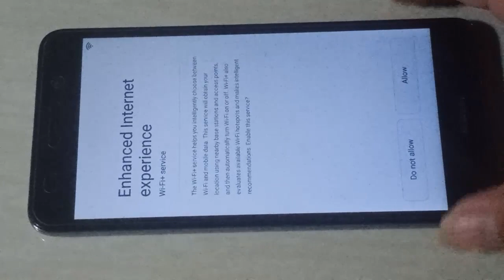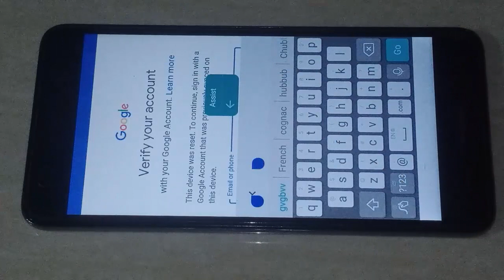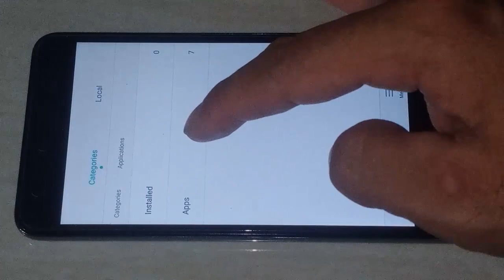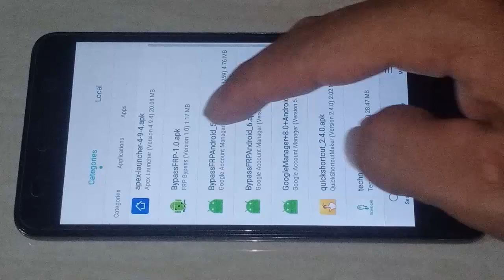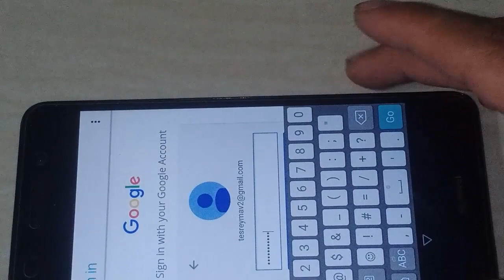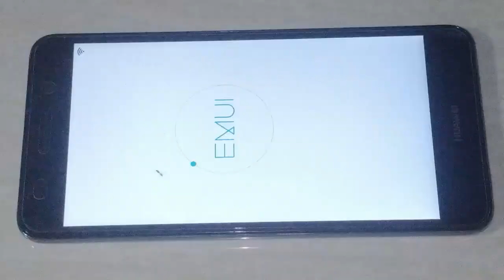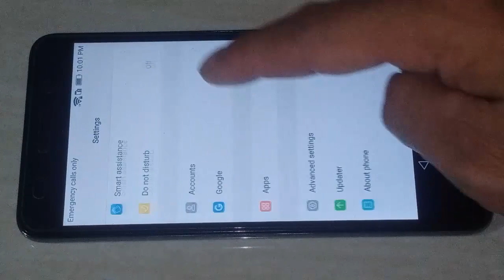Fast&Easy Huawei V6.0 FRP Bypass 2020 | Huawei CAM L32 FRP Google Unlock